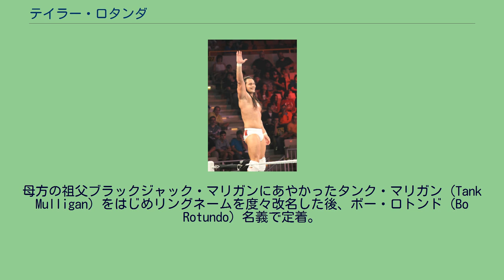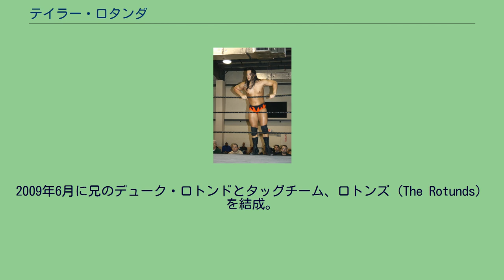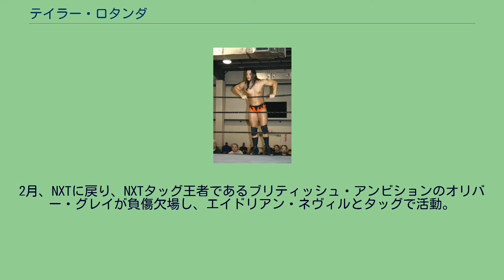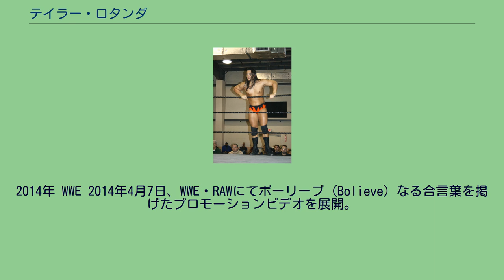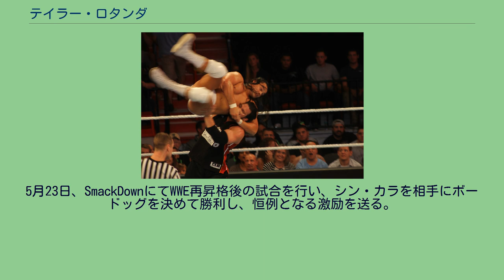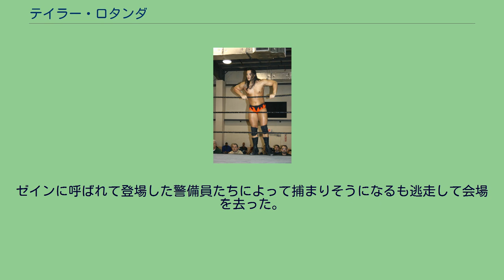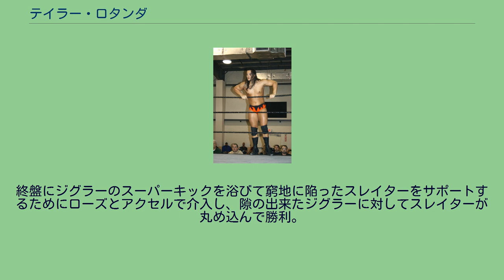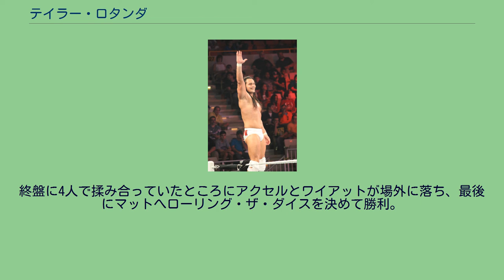テイラー・ロタンダ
テイラー・ロタンダ（Taylor Michael Rotunda、1990年5月25日 - ）は、アメリカ合衆国のプロレスラー。
フロリダ州ブルックスビル出身。
ボー・ダラス（Bo Dallas）のリングネームでWWEに所属。
父はIRSやマイケル・ウォールストリートなどのリングネームで知られる元WWF世界タッグ王者のマイク・ロトンド。
兄はWWEにてブレイ・ワイアットのリングネームで活動しているウィンダム・ロタンダ。
バリー・ウインダムとケンドール・ウインダムの甥であり、WWE殿堂者のブラックジャック・マリガンを祖父に持つ。
FCW / NXT 2008年、WWEとディベロップメント契約を交わし入団。
12月に傘下団体であるFCWにてデビュー。
母方の祖父ブラックジャック・マリガンにあやかったタンク・マリガン（Tank Mulligan）をはじめリングネームを度々改名した後、ボー・ロトンド（Bo Rotundo）名義で定着。
2009年6月に兄のデューク・ロトンドとタッグチーム、ロトンズ（The Rotunds）を結成。
7月にジャスティン・エンジェル & クリス・ローガンからFCWフロリダタッグチーム王座を奪取した。
2010年、FCW 2010年、デュークがNXTのシーズン2に参加したためタッグを解消、シングルに転向した。
2011年2月、メイソン・ライアンを破りFCWフロリダヘビー級王座を獲得したが、同日にラッキー・キャノンに奪取された。
その後キャノンとの抗争が続き、5月にFCWフロリダヘビー級王座を奪還。
2012年2月、WWEからFCWに降格した兄のハスキー・ハリスとタッグを再結成し、二度目のFCWフロリダタッグチーム王座を戴冠。
2012年6月、新人発掘番組であるNXTシーズン6に出場し、リングネームをボー・ダラス（Bo Dallas）へと改名。
8月にFCWがNXTと統合して新生NXTに移動。
新設されたNXT王座を争うゴールドラッシュ・トーナメントに出場するが、一回戦の相手であるジンダー・マハルに敗れた。
NXT王座を獲得することはできなかったが上層部からはNo.1コンテンダーと期待され、12月19日の放送ではビッグ・ショーと対戦した。
2013年1月26日、PPVであるRoyal Rumble 2013前日のファン感謝祭にてNXT所属のレスラーから一人がロイヤルランブル・マッチに出場できる権利を得ることができる8人制ワンデイ・トーナメントに出場。
決勝まで進み、レオ・クルーガーを倒して優勝を飾った。
翌27日、Royal Rumble 2013に出場し、ロイヤルランブルマッチの16番目に登場。
ウェイド・バレットを落とす活躍を見せた。
翌28日にはRAWに出場し、バレットと対戦。
バレットのフィニッシャーであるブル・ハンマーを避けた後、パワースラムを決めて勝利した。
2月、NXTに戻り、NXTタッグ王者であるブリティッシュ・アンビションのオリバー・グレイが負傷欠場し、エイドリアン・ネヴィルとタッグで活動。
ワイアット・ファミリーとの抗争でタッグマッチを行う一方、ブレイ・ワイアットとシングルで対決し、勝利した。
しかし、グレイの代役として参戦したワイアット・ファミリーとのタッグ王座戦では敗戦し、王座を奪取されてしまった。
5月29日、ビッグ・E・ラングストンが保持するNXT王座への挑戦権を賭けた18人バトルロイヤルに出場して優勝。
そして6月12日にラングストンに挑戦して勝利し、NXT王座を奪取した。
活躍や扱いの割にブーイングが非常に多く、そのことをサミ・ゼインに指摘されたが、自身は歓声と捉えていると返し、ゼインがジャック・スワガーに襲われた際に助けようともせずリングを降り、その後もNXT王座戦に参戦したがるゼインを跳ね除け続けていた。
しかし自らが提案した招待戦（次々と『ゼイン以外』の希望者がダラスと対戦し、ダラスに勝った者が王座戦を戦うことができるルール）にて、正体を隠して謎のマスクマンに扮していたゼインに倒され王座戦を行うことが決定した。
10月16日、ゼインとの一騎討ちが行われ、激闘の末に最後には金属が剥き出しになった状態のバックルに激突させて勝利。
ベルトを死守した。
しばらくは挑戦者を募っては勝利していたがエイドリアン・ネヴィルの挑戦を受け、12月4...